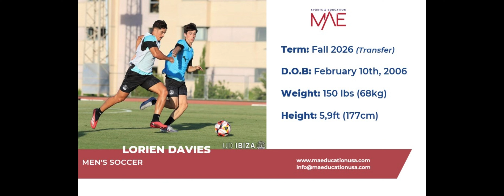Lorien Davies - Men's Soccer Fall 2025 (Recruiting Video)